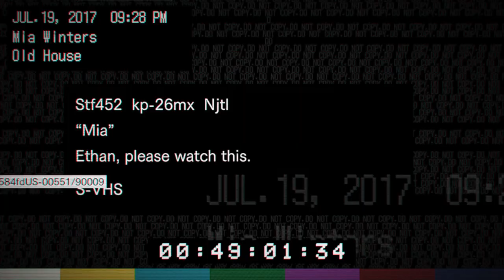Resident Evil 7 - How to get the Can't Catch Me achievement?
This video shows how to earn the "Can't Catch Me" achievement / trophy. It's awarded for completing the scene from "Mia" videotape without being seen by Marguerite. Follow the steps from the video and don't rush the scene by trying to move to the room with the puzzle straight away or by trying to solve the puzzle as soon as you get there. The toughest part is right after squeezing between the walls. Start moving as soon as Marguerite passes by and stand up after a short while so you'll have enough time to leave the room before she turns around. Don't worry about the ending, because it's scripted and you'll get the achievement anyway.